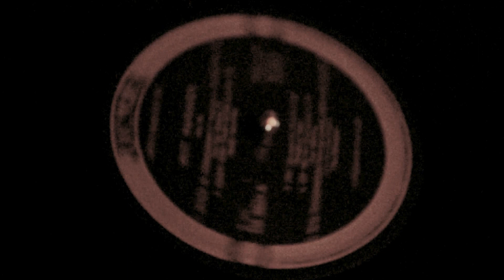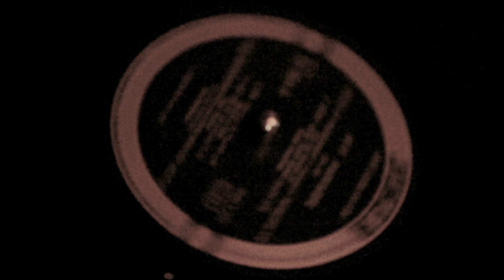THE MONSTER soul frankestein